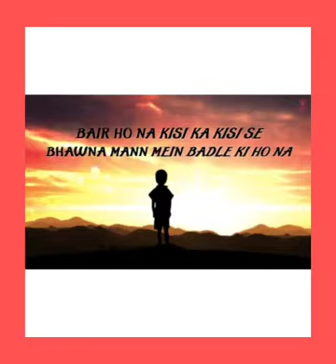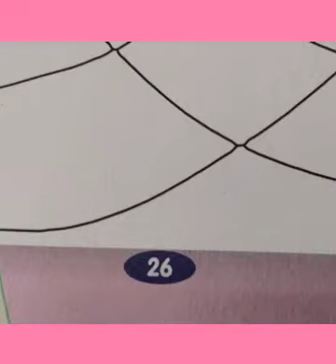Class 4 Art & Craft Book Work Page 26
Topic  Octopus  20.8.21